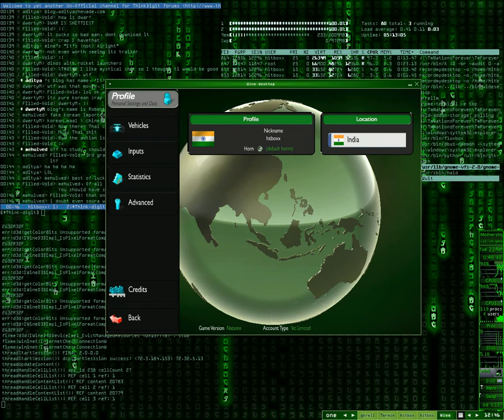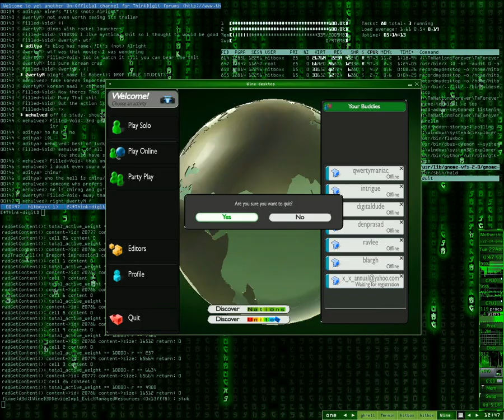Trackmania Nations Forever on Linux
Nations Forever works on wine except sound, and the lag in the video is due to the video capturing software used to do this video and not of the gameplay. The game is smooth as butter sans sound ;D